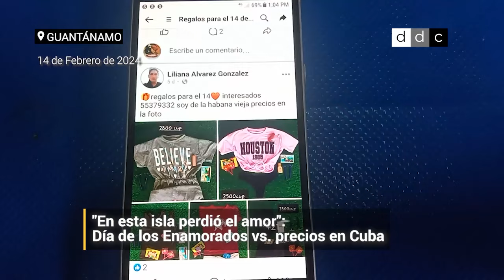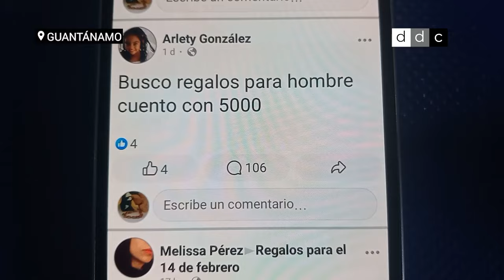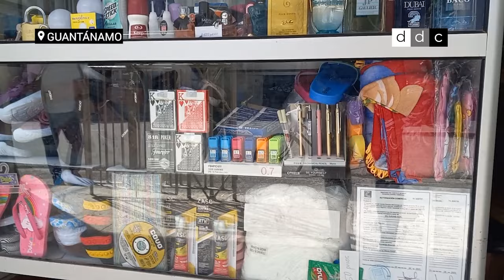'En esta isla perdió el amor': Día de los Enamorados vs. precios en Cuba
Residentes en Guantánamo comentan cómo viven el 14 de febrero en medio de la inflación y la escasez.